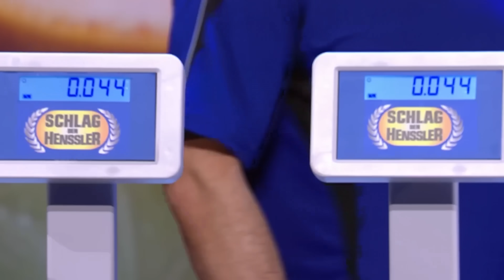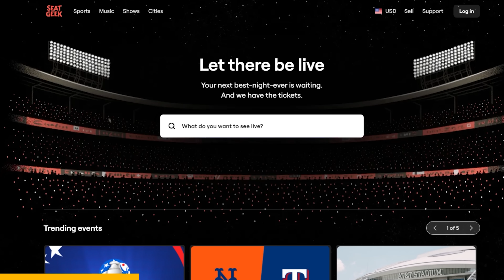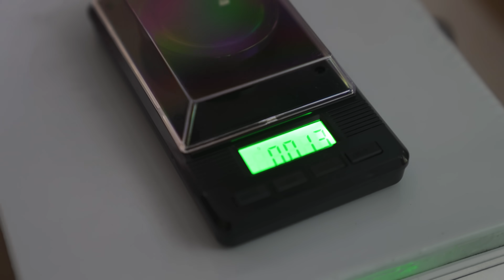CAN OFFLINETV CUT THE PERFECT HALF?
Now we know who the better half of OfflineTV is 🌗